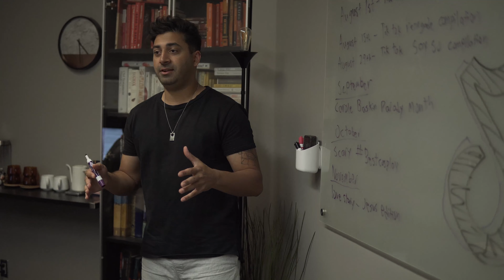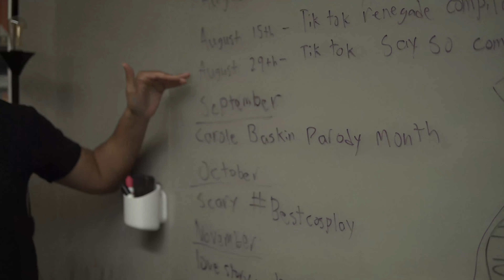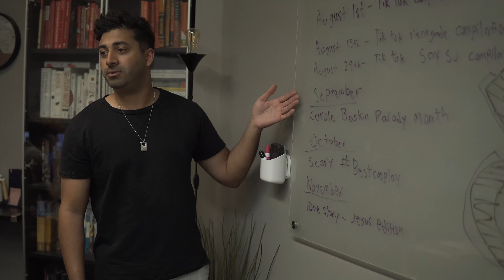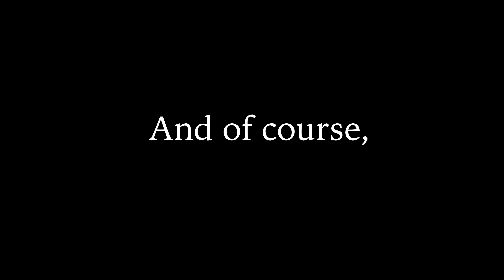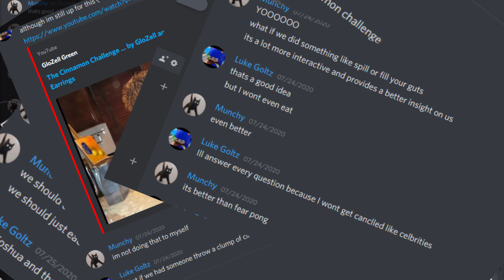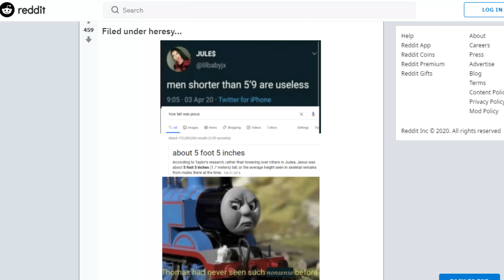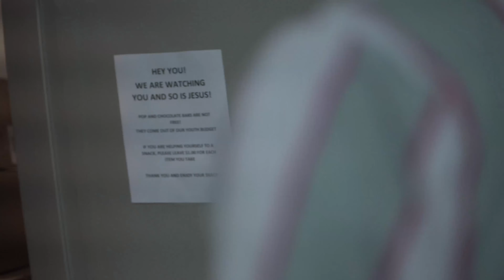THE MORNING SHOW - S2. E1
We are back! Season premiere of The Morning Show!
With a few new surprises.